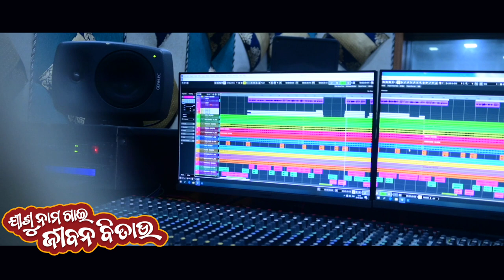Eunice oliva Song-4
This is a devotional song for the glory of God Almighty
Do not forgate to Like, Subseribe